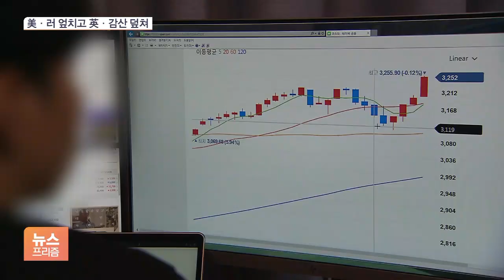영국 국채 발작에 산유국 감산까지…코스피 2,000선도 깨지나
[앵커]

금융시장은 그야말로 살얼음판 위에 서 있는 양상입니다.

미국 초긴축과 러시아 악재란 상수에 영국과 원유 감산이라는 불확실성이 더해졌기 때문인데요.

코스피 2,000선이 깨지는 것 아니냐는 우려가 커지고 있습니다.

이어서 권세욱 기자입니다.

[기자]

영국 국채 금리가 또 급등했습니다.